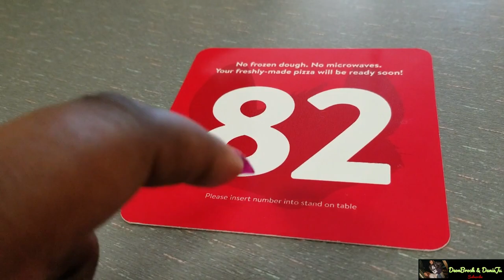Is Shane Dawson Conspiracies about Chuck E. Cheese's True?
In today's vlog we will be going to Chuck E. Cheese to see if all the rumors and hype is true about their pizza.